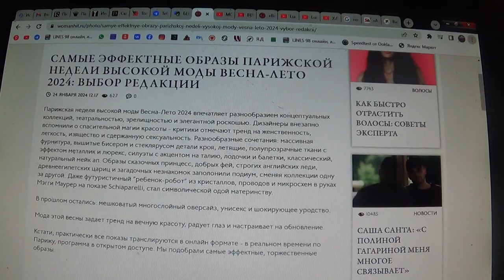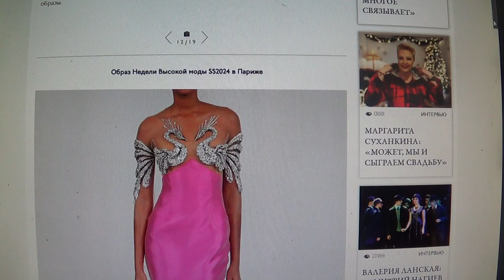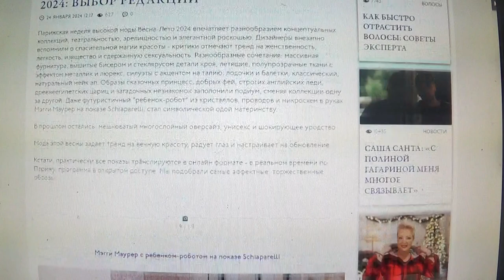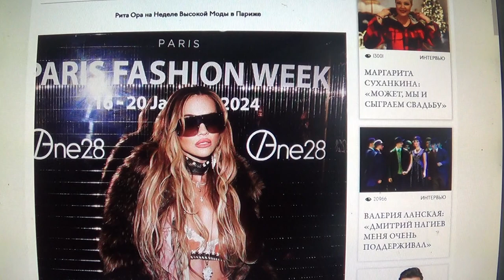Парижская неделя высокой моды Весна-Лето 2024